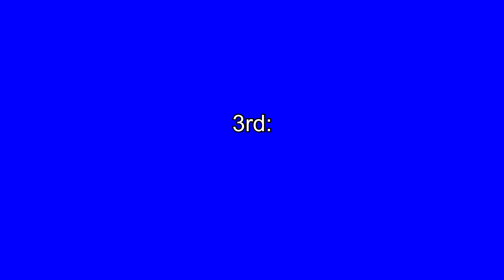Sonic Frontiers Refrences in Metal Gear Rising!!11